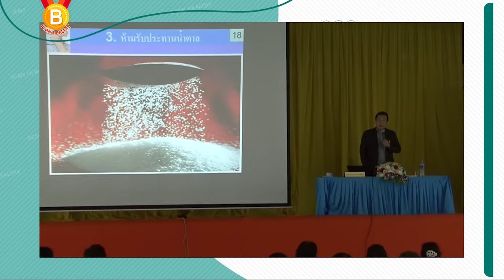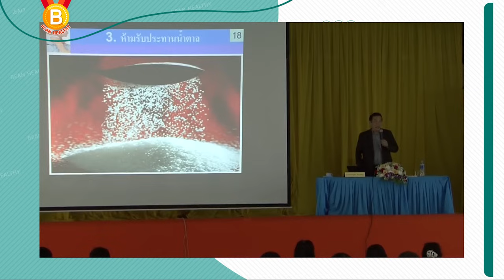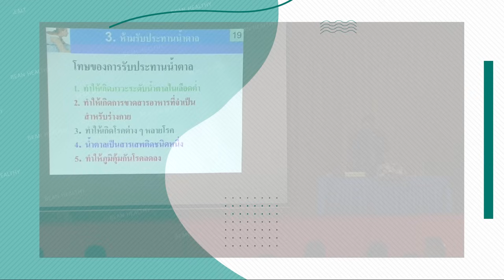กินน้ำตาลอย่างไร ไม่ให้เสียสุขภาพ 💪 : นพ.บุญชัย อิศราพิสิษฐ์ | BEANHEALTHY